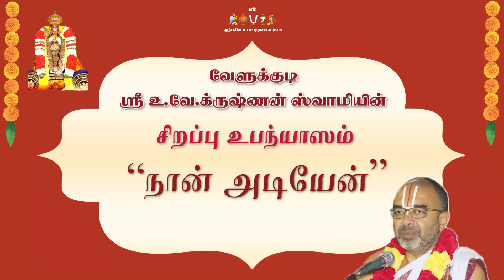வேளுக்குடி ஸ்ரீ உ.வே. க்ருஷ்ணன் ஸ்வாமி - சிறப்பு உபந்யாசம்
வேளுக்குடி ஸ்ரீ உ.வே. க்ருஷ்ணன் ஸ்வாமி  “நான் அடியேன்” உபந்யாசம்